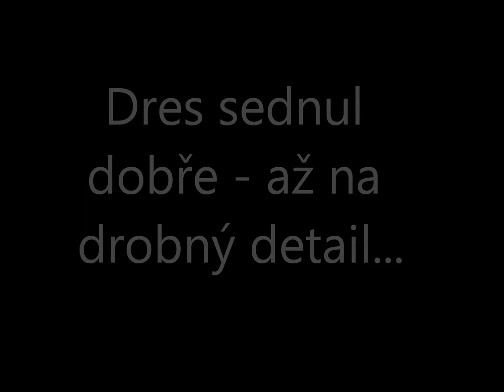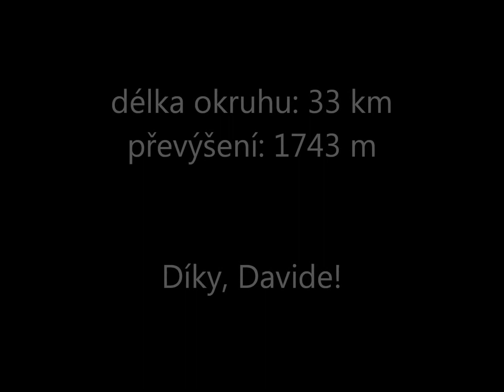Velo trail guide No. 17 - Hostýnské vrchy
Na pozvání čtenáře jsme tentokrát vyrazili do Bystřice pod Hostýnem na technický trail. Více o něm v časopisu Velo 12/2012, který vyšel 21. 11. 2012